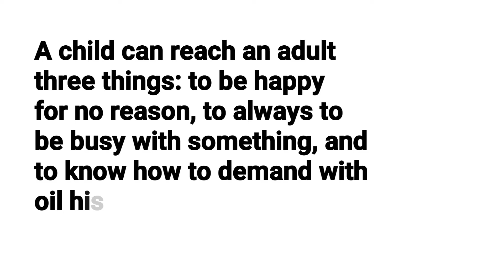Top 5 Children's day Quotes | Children's Day Quotes in English With Images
Quotes :1
   Every child comes with the message that           God is not yet discouraged of man.
                                      -Rabindranath Tagore

Quotes: 2
    Hugs can do great amounts of good - especially for children.
                                   - Princess Diana

Quotes :3
    A child can reach an adult three things : to be happy for no reason, to always be busy with something, and to know how to demand with all his might that which he desire.
                                  - Paulo Coelho

Quotes :4
     Childhood means simplicity.Look at the world with the child's eye - it is very beautiful.
                                   - Kailash Satyarthi

Quotes :5
     Only where children gather is there any real chance of far.
                                  - Mignon Mclaughlin